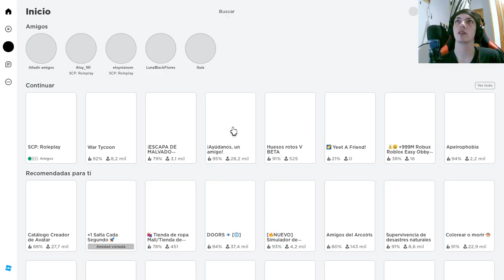Domina SCP-3008 en Roblox: Aprendiendo a Sobrevivir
En este emocionante capítulo de nuestra serie de Roblox, nos sumergimos en el fascinante minijuego llamado "SCP-3008" para aprender estrategias y habilidades necesarias para sobrevivir en este mundo en constante cambio. Únete a nosotros mientras exploramos el infinito IKEA y enfrentamos peligros desconocidos.